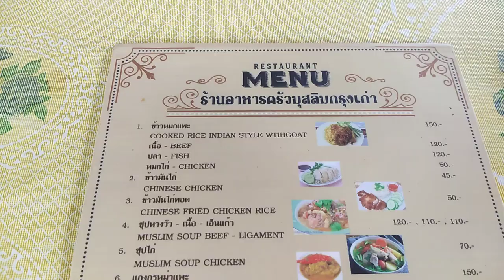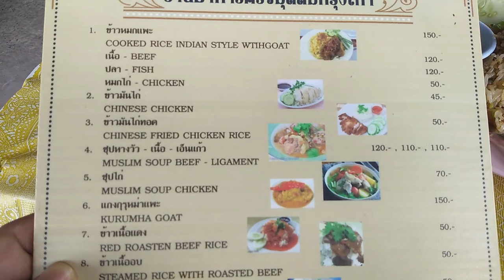ซุปห้างวัว ร้านครัวมุสลิมกรุงเก่า